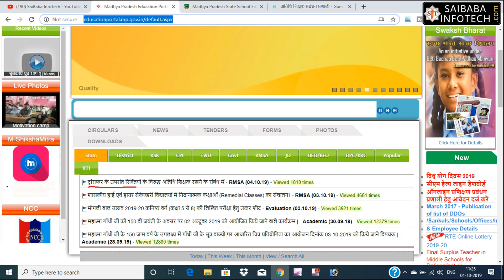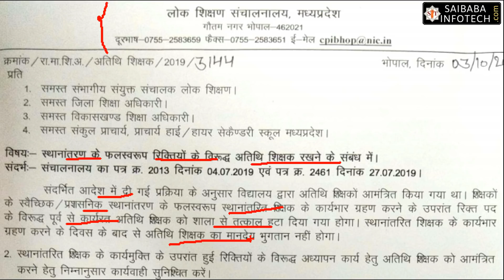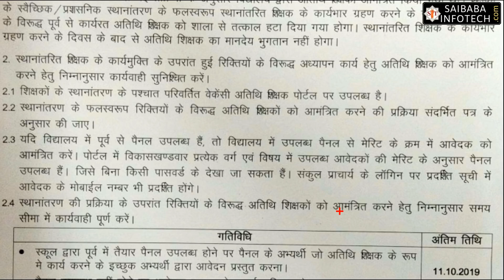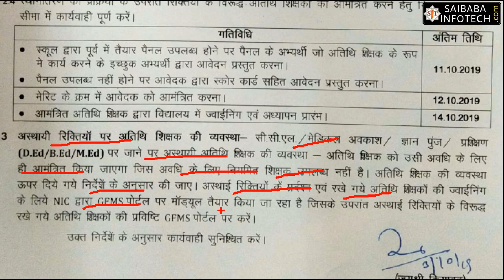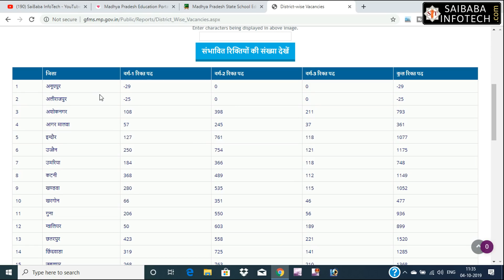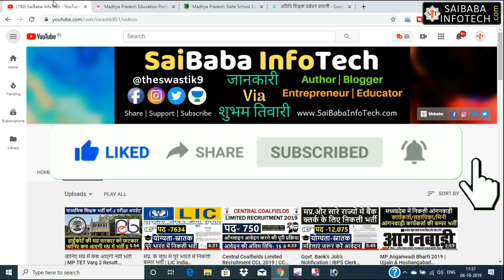MP Atithi Shikshak Bharti 2019 | सीधी भर्ती हुई शुरू